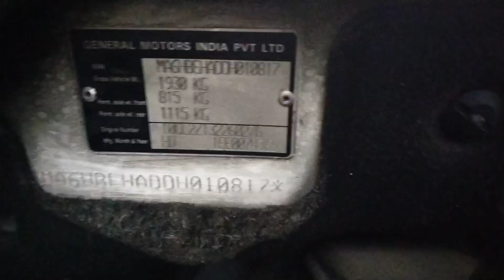2013 Chevrolet Enjoy 1.3LS7Seater Coimbatore